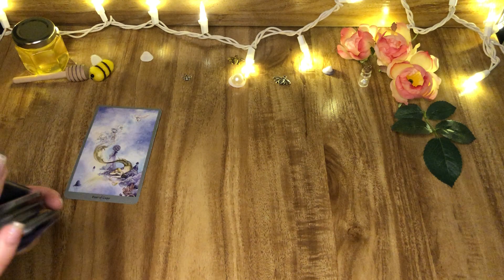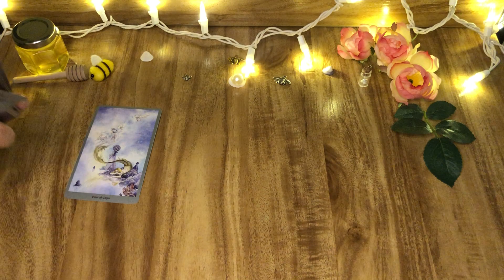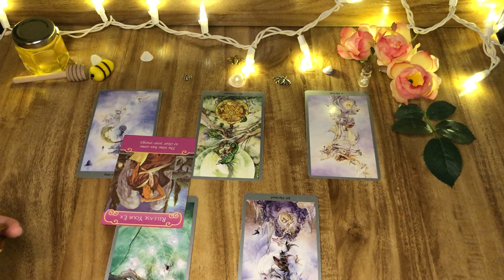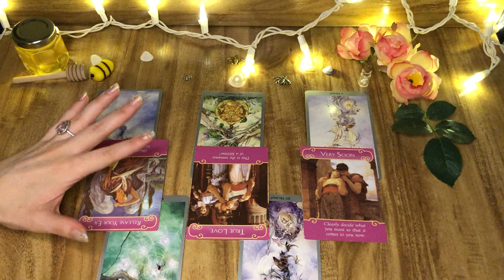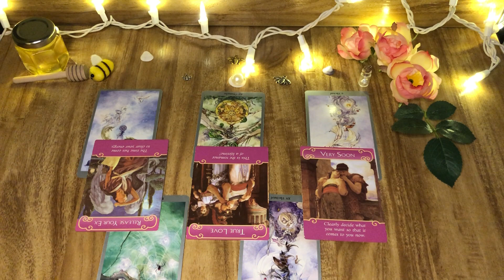Gemini ♊️ General Reading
🌙 WELCOME🌕

            ABOUT YOUR READER, B. 🐝
        Hi honey. My name is Brittany, but you can just call me B. I use tarot to give guidance, advice, and clarity to you. You can view weekly love readings and “pick-a-card” readings here on my channel.
Bees honey tarot is a safe space from the world. I hope you and your spirit guides feel welcomed.
Gemini 🌅 Scorpio🔝Capricorn 🌚

It helps my channel grow.🥰 Let’s watch my channel grow, together.

Helpful Tip For Weekly Readings:
                 Calculate your birth chart
to see your sun, moon, ascendant, and venus sign, so you can see your other placement readings. You can do this on google by looking up “calculate my birth chart” 🐝

Follow me for more tarot content: 18+ only.

         Humbly, thank you. 👉🏻👈🏻💓🤟🏻

PRICES:

Readings by question:
$10 per question- There is no limit to the amount of questions you may ask.
1 question   $10
2 questions $20
3 questions $30

I do not answer questions regarding health, legal matters, or financial decisions.

                     BOOKING INFO:
I will make a private video posted on YouTube for your viewing only.